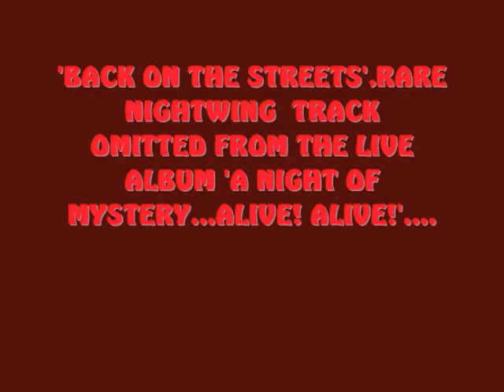NIGHTWING 'BACK ON THE STREETS' LIVE_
RARE TRACK...OMITTED FROM THE LIVE NIGHTWING ALBUM 'NIGHT OF MYSTERY...ALIVE...ALIVE'